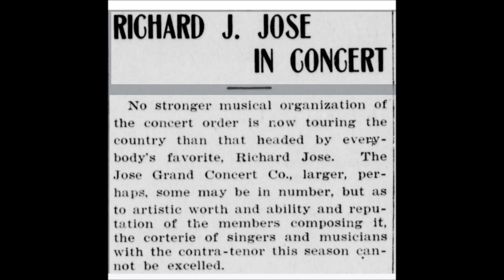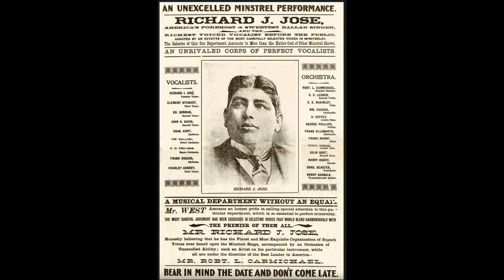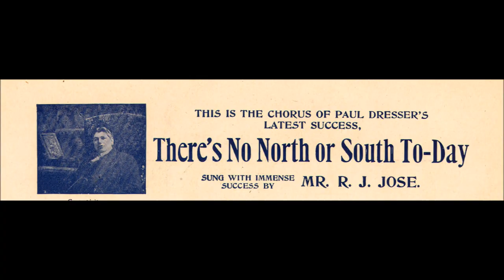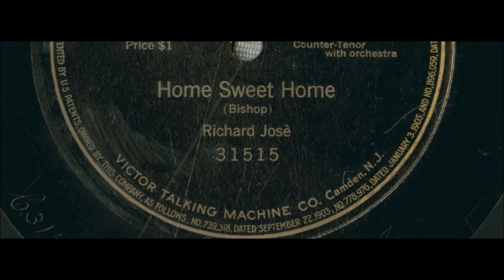Richard Jose "Too Late!" (1904) countertenor from Cornwall = Victor Talking Machine Company 1904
Richard Jose

"Too Late!"

Victor 31344

1904 (12-inch version)

Words by Frank J. Tannehill, Jr.

Richard Jose was the first countertenor to make records, including brown wax cylinders in 1892, such as "Poor Blind Boy."

The terms "alto" and "contra-tenor" were used more often in the 1890s than "counter-tenor."

Sheet music for Monroe R. Rosenfeld's "Remember Your Father and Mother" (1890) states, "Written for and sung by America's Most Famous Alto, Mr. Richard José."

Most of Jose's discs, including the earliest with Monarch and Deluxe labels (Victor used these words on early ten- and twelve-inch discs, respectively), identify him as "counter-tenor" though on some labels Jose is identified as "tenor." Jose was more often billed as a tenor than as a countertenor in minstrel shows.

Whereas nearly all modern countertenors rely on falsetto, which is a "head voice" with little or no chest resonance. Jose achieved an unusually high range without reliance on falsetto, instead using full lung power.

Jose could color his voice's tone in a way that is difficult for anyone using falsetto. No singer relying on falsetto could have produced the volume needed to fill concert halls, as Jose did. Newspapers at the time insisted that Jose had the voice of a boy, which may have been true in terms of tone. But Jose could project his voice and be heard throughout an auditorium as no boy soprano could.

A book titled "Silver Threads Among the Gold in the Life of Richard J. Jose" was self-published by Grace M. Wilkinson. Copyright date is February 8, 1945.

Only once does Wilkinson refer to Jose as a countertenor: "His popularity in vaudeville as a contra-tenor was very much like that of Caruso in Italian grand opera."  Jose's range is noted: "Mr. Jose's compass was from D above middle C to E above high C." The book also notes that when he sang "Goodbye, Dolly Gray," Jose's principle "working note was high 'D,' two half-steps above the sacred high 'C' of Italian tenordom."

He was born in England in a Cornish village, Lanner, on June 5, 1862. Various sources give later dates since Jose (and his wife) pretended that Jose was younger than he really was.

Wilkinson refers to a home built in Lanner by Captain James Francis and writes, "In this home, all of Captain Francis' children were born. His daughter, Elizabeth...was now being courted by a young Spanish miner, Richard Jose. His ancestors had come from Spain to work in the tin mines at Cornwall."

Jose's baptismal record is dated September 17, 1862.  The surname is "Joce" (a phonetic spelling).  Richard Jose senior was a copper miner who died in late 1876. The son traveled to Nevada to locate an uncle.

A reporter from Virginia City named Alfred Doten kept a detailed journal, mentioning Jose several times. On July 4, 1887, two years after first mentioning Jose, Doten again refers to Jose, calling him "Reno's favorite tenor" and writes, "In response to encores and vociferous calls he sang 'Grandfather's Footsteps' in his clearest, sweetest, most sympathetic voice, and was rapturously applauded."

Victor recorded nothing from Jose after 1906.  In that year he suffered an accident that led to his decline.  A stage curtain fell on Jose with enough force to cause severe head injuries.  But Jose eventually toured with a small company that presented a "pastoral play" titled "Silver Threads." Jose left the theater around 1919.

Jose was eventually appointed Assistant Enrolling and Engrossing Clerk of the California Legislature. During the 1930s, Jose served as California Real Estate Commissioner. He sang occasionally in the years of retirement, including on radio's Shell Hour. On radio, he performed numbers which by this time would have been regarded as nostalgic tunes. Jose was associated with songs of a different era even in the early 1900s.

Jose made electric recordings in San Francisco for the small MacGregor and Ingram Company around 1930. The company, which made custom records, first appears in the San Francisco phone book in 1930 and is listed again in 1931. In 1932 the company changed its name to MacGregor & Sollie, which survived until 1937. Jose was approaching 70 when he recorded for the last time "Silver Threads Among the Gold" and "When You and I Were Young, Maggie." Curiously, one side is number 449 and the other 441. A sticker on the back of some copies states, "Obtainable from the exclusive representatives, Schwabacher-Frey, 735 Market St., San Francisco off Grant Ave." David Banks reports that the Schwabacher & Frey office was in the Russ Building at 235 Montgomery. The 735 Market St. address was the Schwabacher & Frey Stationary Co. (Printers & Bookbinders). It seems Jose appeared at the stationary store to autograph copies.

Jose lived at 795 Sutter St. in San Francisco for decades until his death at age 79 on October 20, 1941.

He had no children.

He was buried in Colma, California.